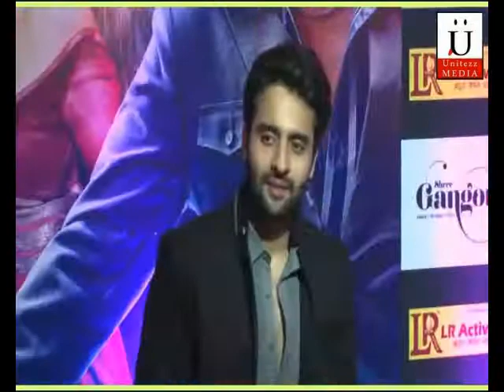Bollywood Biggies at Ekta Kapoor's Iftaar Party